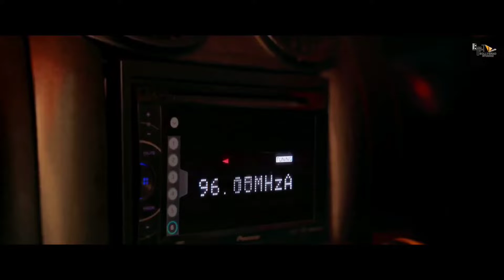कौन करेगा Direct? | Maine Pyar Kiya 2 | Salman Khan |Soon To Be In Remake |90's Film |BollygradFilms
MAINE PYAR KIYA PART 2 -कौन करेगा Direct?

Recent News -सलमान खान की इस ब्लॉकबस्टर फिल्म का बनने वाला है रीमेक, स्टार कास्ट को लेकर हुआ बड़ा खुलासा

Key Questions-
0:00 Intro
0:30 kis Blockbuster Remake m nazar aayenge Salman Khan ?
0:35 Aakhir kya hone wali hai Film ki khaas baatein ?

Salman Khan Movie Remake: बॉलीवुड सुपर स्टार सलमान खान की इस ब्लॉकबस्टर फिल्म का रीमेक बनने वाला है। बताया जा रहा है कि इस फिल्म में सलमान खान भी नजर आने वाले है।

Salman Khan Movie Remake: बॉलीवुड सुपर स्टार सलमान खान इन दिनों अपनी फिल्मों की वजह से सुर्खियों में बने हुए है। सालमान खान आने वाले साल यानी 2023 मे कई फिल्मों में नजर आने वाले है। बॉलीवुड के किंग खान शाहरुख खान की फिल्म पठान में कैमियो करने वाले है। तो एक टाइगर 3 में वो कटरीना कैफ के साथ नजर आने वाले है। इसी बीच अब सलमान खान अपनी एक पुरानी फिल्म को लेकर चर्चा में आ गए है। जानकारी के लिए बता दें कि ये फिल्म सलमान खान की सबसे ज्यादा पसंद की जाने वाली फिल्मों में से एक है। अब वो इस फिल्म के रीमेक के साथ एक बार फिर से धमाल मचाने वाले है।

इस फिल्म का बनेगा रीमेक
बॉलीवुड स्टार चाहे वो अजय देवगन हो या अक्षय कुमार इन दिनों साउथ की फिल्मों के हिंदी रीमेक से अपने करियर को बचा रहे है। सलमान खान भी साउथ की फिल्मों में नजर आने वाले है। इस बीच सलमान खान और एक्ट्रेस भाग्यश्री की साल 1989 में आई फिल्म 'मैंने प्यार किया' किया चर्चा में आ गई है। बताया जा रहा है कि जल्द ही इस फिल्म का रीमेक आने वाला है। इस फिल्म के लीड रोल में सलमान खान ही नजर आने वाले है। मीडिया रिपोर्ट्स के मुताबिक 'मैंने प्यार किया' के पुराने डायरेक्टर ने सलमान खान को फिल्म में आने के लिए अप्रोच किया है। फिल्म में सलमान खान के अलावा दो और हीरो नजर आने वाले है, जिनको कास्ट करने की जिम्मेदारी नए डायरेक्टर को दी गई है।

फिल्म के नाम का नहीं हुआ खुलासा
सलमान खान और एक्ट्रेस भाग्यश्री की 'मैंने प्यार किया' के रीमेक का क्या नाम होगा, इसका अभी तक कोई खुलासा नहीं हुआ है। जानकारी के लिए आपको बता दें कि फिल्म के नाम जल्द ही खुलासा होने वाला है। इस फिल्म को लेकर आपकी क्या राय है, कमेंट कर के हमें जरूर बताएं।

Thumbnail - कौन करेगा Direct?